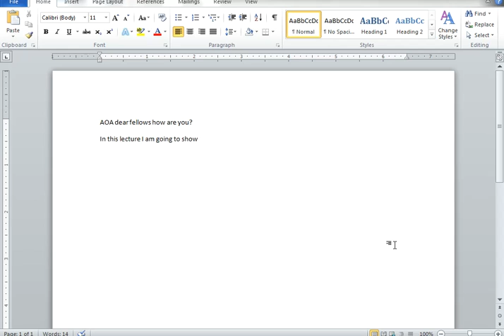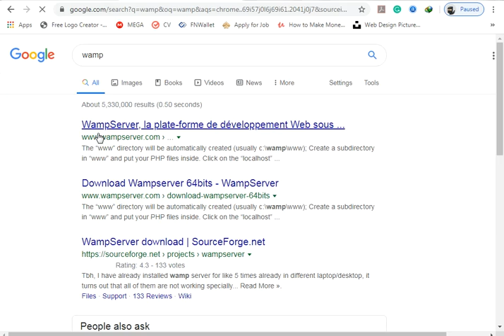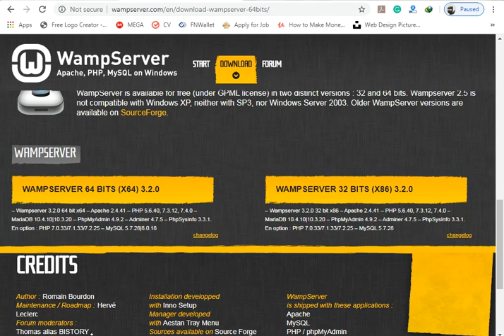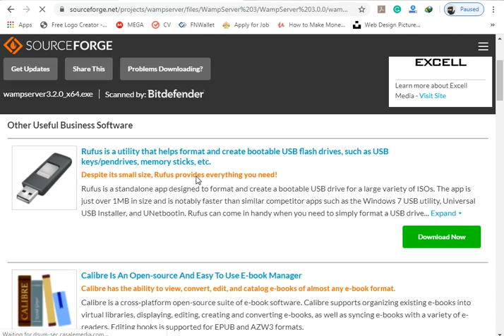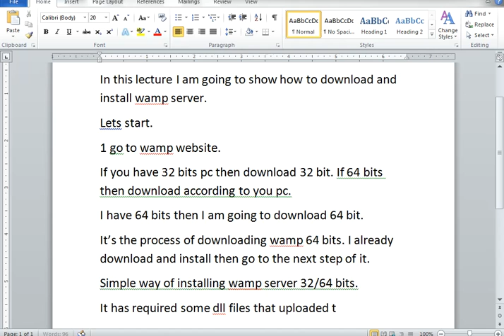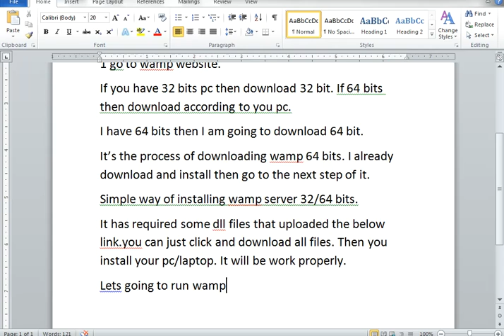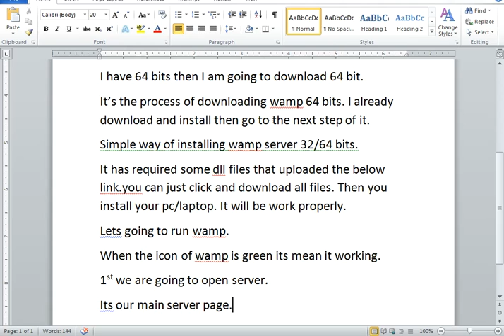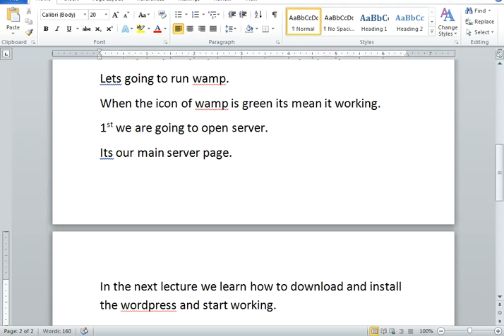Download and install Wamp Server | WordPress Blog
In this lecture, we are going to learn how to download and install the wamp server. Wamp is the local server that we install our pc to run offline websites. we also learn how to download 32/64 bits wamp server.